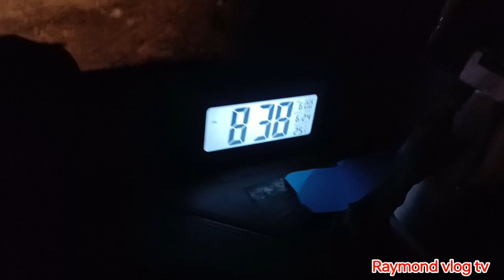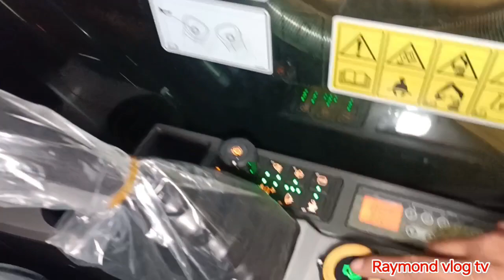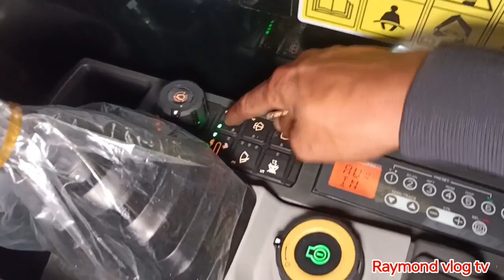PART-2 TRIP TO LEGASPI, MUNTIK PA MA DISGRASYA MGA BAI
TRIP TO LEGASPI ALBAY